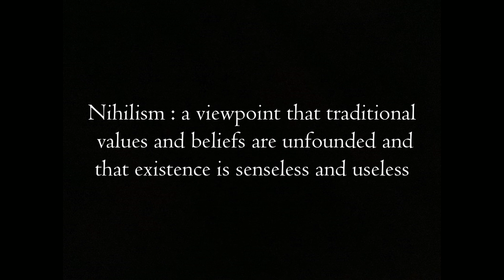Our World: The Dark Truth About Vladimir Putin's Rise to Power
In this video we offer a fresh perspective on how Vladimir Putin managed to sway the Russian people away from what seemed like a future of great possibilities after the end of the Cold War. With the aid of Hannah Arendt's incredible work, The Origins of Totalitarianism, we will show how Putin used a standard authoritarian model to present the people of Russia something they wanted while actually being something else entirely.

If you've ever wondered how we arrived at this insane war in Ukraine, or how the people of Russia are so moved by this one man, watch this video. As always, we want to hear your thoughts!